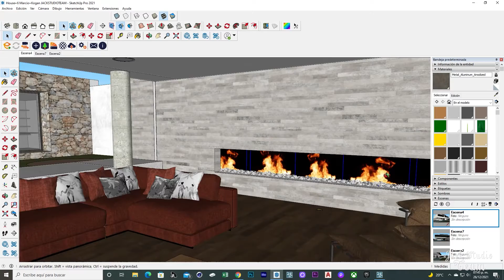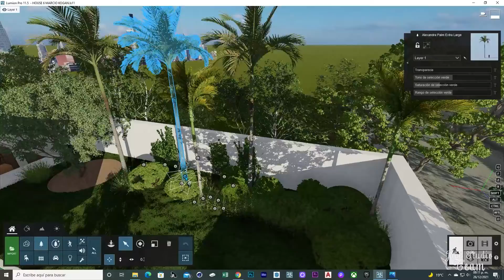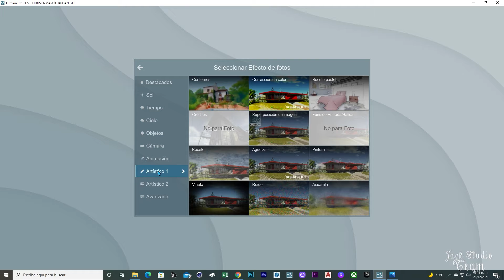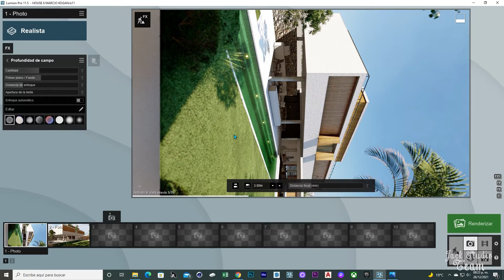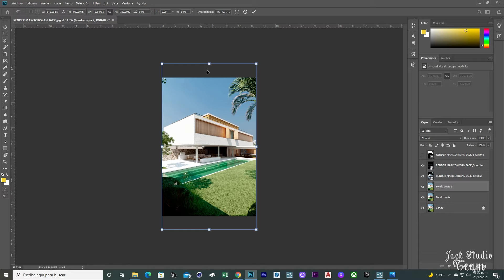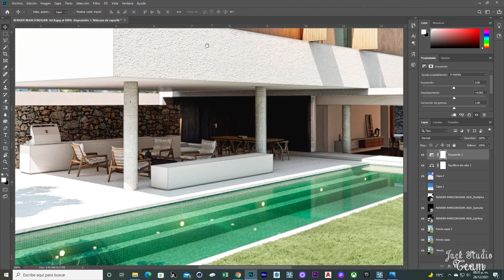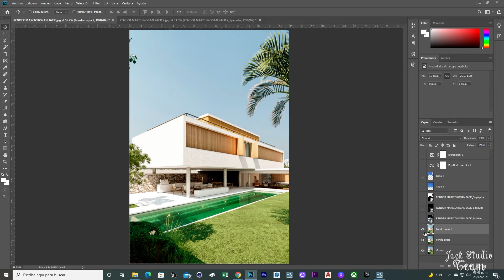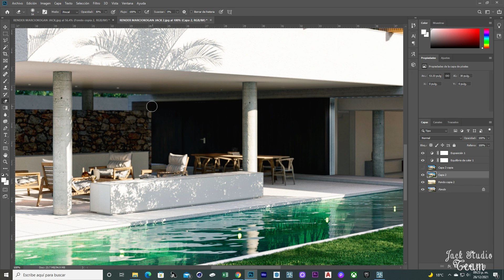CONFIGURACIÓN PARA RENDER EXTERIOR CLASE 5 CURSO EXPRESS LUMION 11.5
PRACTICA CON EL DISEÑO HOUSE 6 DEL ARQUITECTO MARCIO KOGAN
▼GRACIAS▼
PARA COTIZAR UN TRABAJO DE RENDER VISITA MI PAGINA ▼▼▼
LINK PARA DESCARGAR MODELO BASE▼▼▼